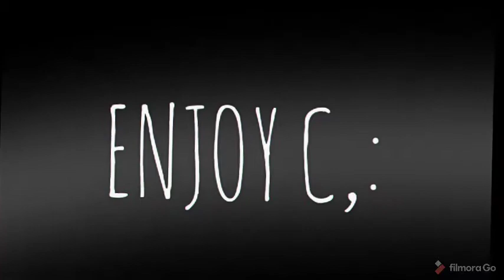Witchtrip meme ||Inspired a little||•iźumi•